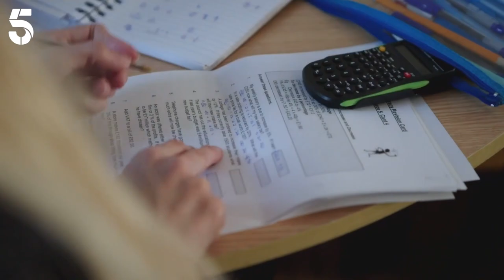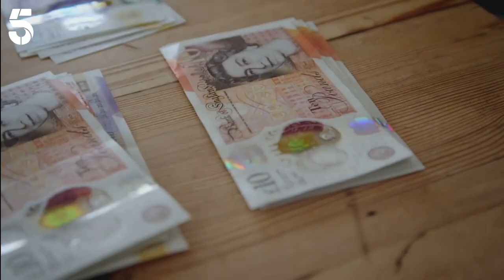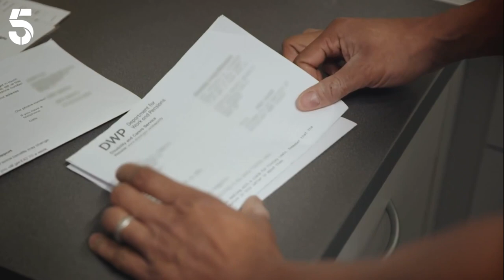From £64 a Week, to a Whopping £1,750 | Rich House, Poor House | Channel 5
Millionaire barrister and property entrepreneur Roy Ledgister swaps homes with single mum Becky Biggington in a life-changing experience for both. Becky can’t believe it when her weekly spending changes from £64 to £1750!

Rich House, Poor House: A show that explores Britain's wealth divide and whether money really does buy happiness. Families from opposite ends of the economic spectrum trade lives for seven days.